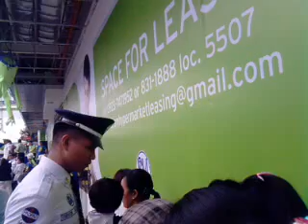08/14/2012 - SM Hypermarket Cainta Grand Opening [Jay Agonoy / keepsakes.]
The first branch of Makro in the Philippines is now the 34th SM Hypermarket branch.